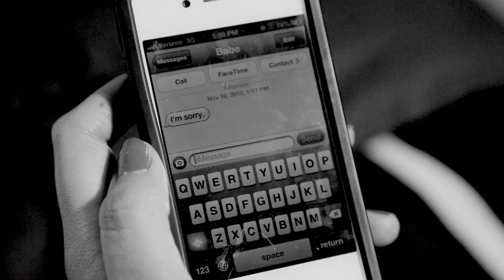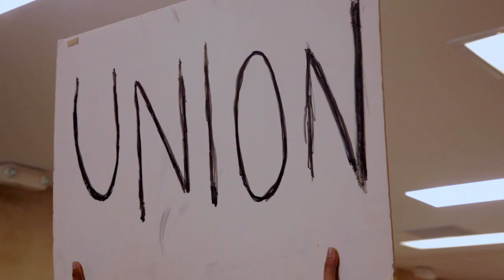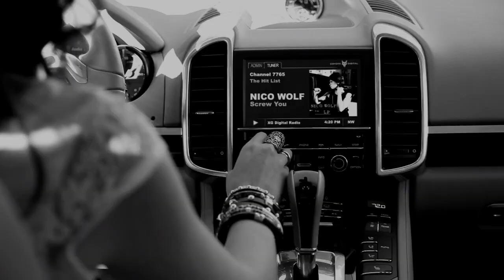Nico Wolf "Screw You" Music Video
Artist: Nico Wolf
Directed by: Jason Durdon & Danny Torres
Producers: Jason Durdon, Danny Torres
Executive Producers Nicole Wolf, Amber Melody
Production Companies: Continuum Motion Pictures & Amber Melody Music